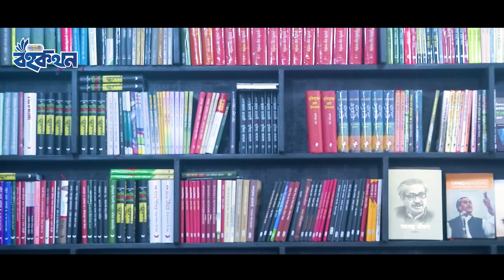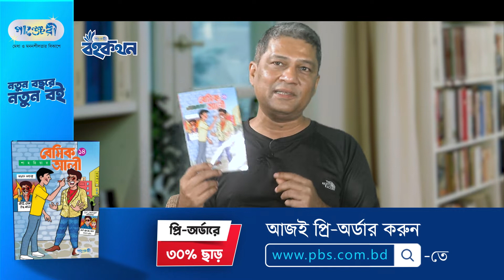'পাঞ্জেরী বইকথন' এর দশম পর্বের অতিথি শাহরিয়ার খান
অমর একুশে বইমেলা উপলক্ষে পাঞ্জেরী অনবদ্য আয়োজন 'পাঞ্জেরী বইকথন'। এই আয়োজনের দশম পর্বের অতিথি জননন্দিত প্রখ্যাত কমিকশিল্পী ও ‘দ্য বিজনেস স্ট্যান্ডার্ড’-এর নির্বাহী সম্পাদক শাহরিয়ার খান। আসছেন পাঞ্জেরী থেকে তাঁর তুমুল  জনপ্রিয় কমিক্‌স সিরিজ ‘বেসিক আলী ১৪’ এবং ‘বাবু ১২’ নিয়ে।
শিমুল সালাউদ্দিনের সংগে এই আশ্চর্য সৃজনশীল কমিকশিল্পী শাহরিয়ার খানের জমাটি আড্ডায় জানবেন বইটি রচনার নেপথ্য কথা, অন্তর্গত কথা, তাঁর রচিত অন্য বই এবং প্রি-অর্ডার সম্পর্কেও। পর্যায়ক্রমে লেখক, পাঠক এবং প্রকাশকের মেলবন্ধনে পাঠাভ্যাস আন্দোলনকে বেগবান করে শক্তিশালী রিডিং সোসাইটি গড়ার অগ্রযাত্রায় আপনিও আমাদের সংগী হোন।

‘বেসিক আলী ১৪’ এবং ‘বাবু ১২’ বই দু’টি অনলাইনে অর্ডার করতে ভিজিট করুন: